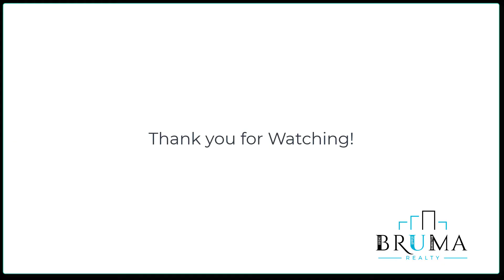1075 Edison Ave 2C (1 Bedroom)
1 Bedroom in Yonkers.